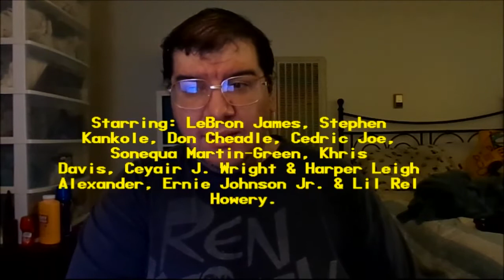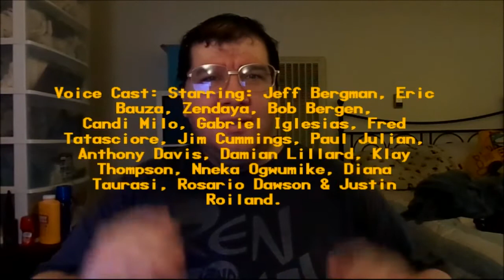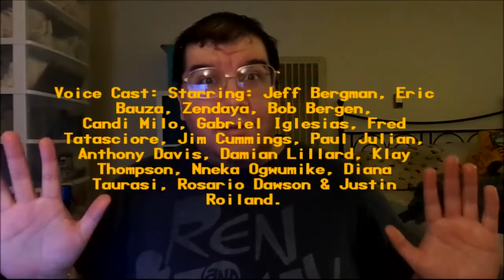Space Jam: A New Legacy (2021): Joseph A. Sobora's Movie Review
My Movie Review of "Space Jam: A New Legacy" (2021).
Starring: LeBron James, Don Cheadle, Khris Davis, Sonequa Martin-Green
Cedric Joe, Jeff Bergman, Eric Bauza, Zendaya, Bob Bergin, Jim Cummings, Ceyair J. Wright, Harper Leigh Alexander, Sarah Silverman, Steven Yeun, Ernie Johnson Jr. & Lil Rel Howery.

Written By: Juel Taylor, Tony Rettenmaier, Keenan Coogler, Terence Nance, Jesse Gordon & Celeste Ballard. Directed By: Malcolm D. Lee.